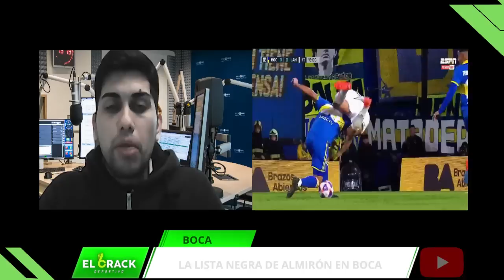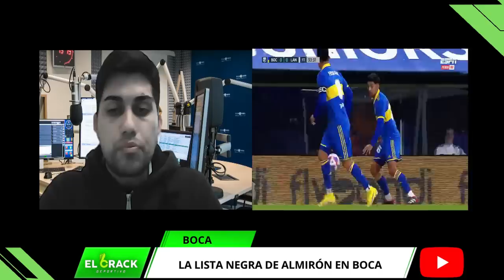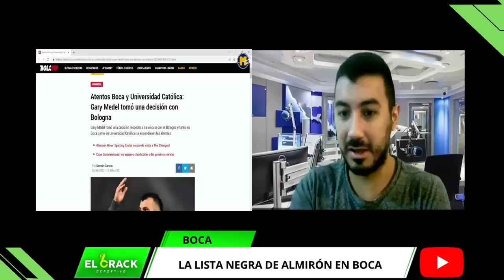▶ "LOS 6 JUGADORES QUE SE IRÁN DE BOCA SON..." | CRACK DEPORTIVO | BOCA JUNIORS NOTICIAS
La lista negra: "Los 6 jugadores que se irán de Boca son..."

Resumen de la actualidad de Boca Juniors de @CrackDeportivo

¡Bombazo! "El Liverpool viene para llevarse de Boca a..."
Bienvenidos al canal de Crack Deportivo Noticias, un lugar hecho especialmente para todos los hinchas. Hoy hablaremos de una noticia del MUNDO BOCA JUNIORS Sumate a nuestra comunidad.

El Club Atlético Boca Juniors, conocido simplemente como Boca Juniors, es uno de los clubes más exitosos del fútbol Argentino, ubicado en el barrio de la Boca, en la capital Argentina de Buenos Aires.
Arena/Estadio: La Bombonera.
Fundación: 3 de abril de 1905.
Campo de Entrenamiento: Casa Amarilla.
Fundadores: Esteban Baglietto, Juan Antonio Farenga, Teodoro Farenga, Santiago Sana, Alfredo Scarpatti.
El club argentino de fútbol Boca Juniors fue fundado por cinco jóvenes inmigrantes italianos, que vivían en la Boca, un barrio pobre de Buenos Aires. El nombre del club une la designación del barrio, Boca, con la palabra inglesa Juniors, a la que recurrieron para darle más prestigio. (campeón en 1977, 2000 y 2003) Barcelona (campeón en 2009, 2011 y 2015) Internazionale (campeón en 1964, 1965 y 2010) Nacional (campeón en 1971, 1980 y 1988).